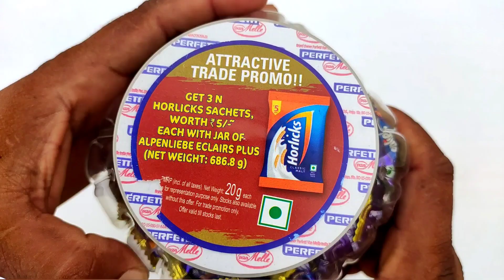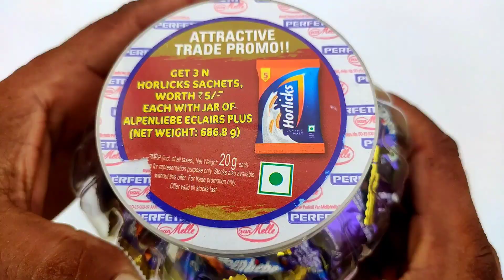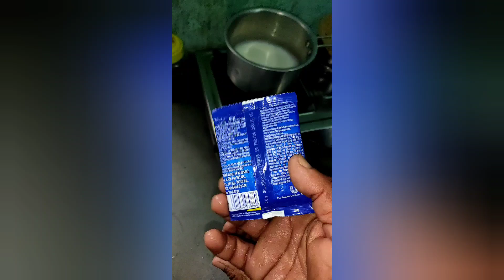Alpenlibe Eclairs Plus Caramel Choco Chewy Toffee 🍫 🍬|| Rich Choco Center unboxing #2024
alpenliebe eclairs plus
alpenlibe eclairs plus caramel choco chewy toffee
chocoliebe eclairs plus
alpenliebe eclairs plus - caramel chewy review
eclairs plus candy
chocoliebe eclairs
eclairs plus review
eclairs
alpenlibe juzt jelly
eclairs plus chocolate
chocoliebe eclair
eclairs candy recipe
eclairs candy
eclairs candy ingredients
eclairs chocolate, eclairs meetha bomb
eclairs plus choco filled yummy candy
eclairs dalgona candy
eclairs chocolate packet